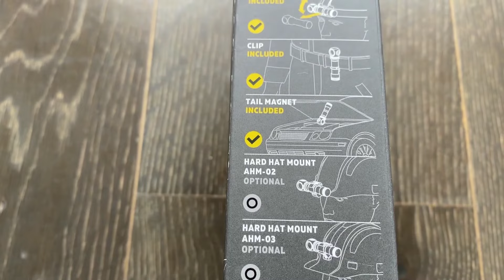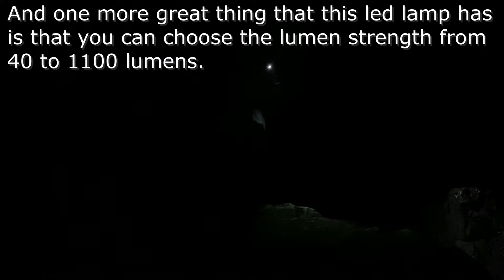SHORE JIGGING AND SPINNING ( ARMYTEK LED LAMP ELF C2 MICRO USB )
ROD 1: YAMAGA BLANKS BLUE SNIPER 100MH
ROD 2: PENN BATTALION TUNA SPIN 80-130G
REEL 1 : SHIMANO TWIN POWER 10000HG
REEL 2: PENN SLAMMER III 7500
REEL 3: SHIMANO SARAGOSA 8000HG